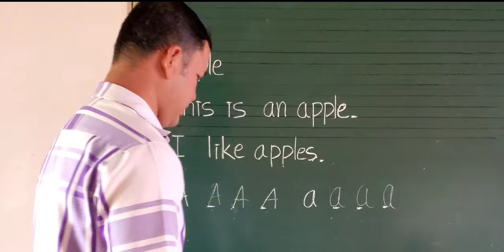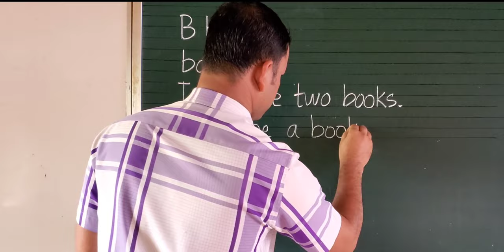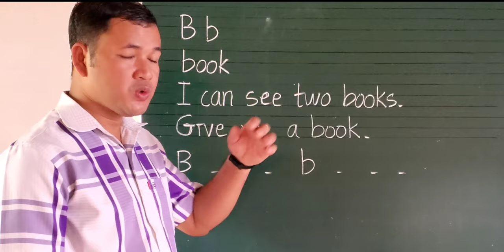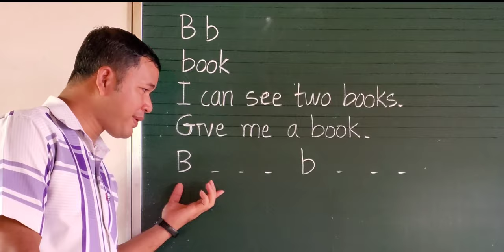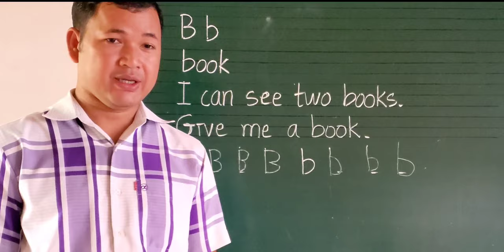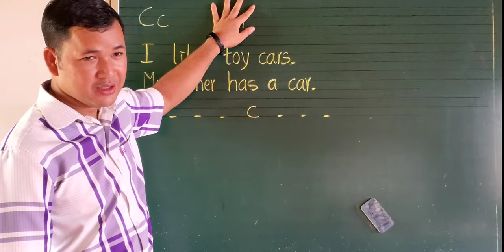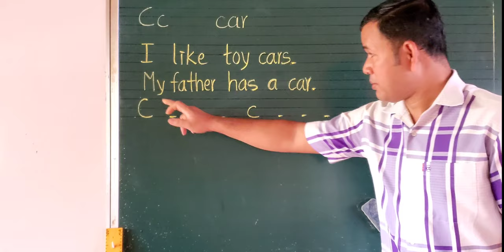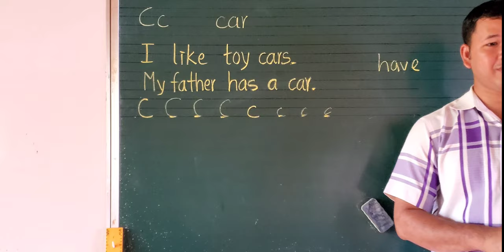Learn ABC Day 3: B for Book, C for Car | English for children Book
English for children Book | Day 3: B for Book, C for Car
You all can learn.
See you in the next lesson.